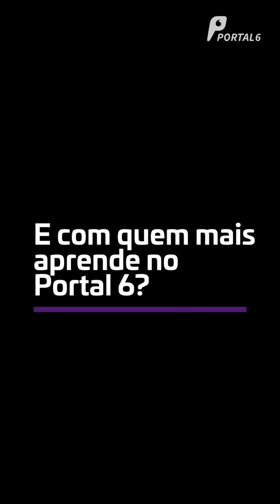Por Dentro do Portal 6: Caio Henrique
Por trás de tudo que é publicado aqui no Portal 6 está uma equipe de mais de 20 profissionais. Um deles é o jornalista Caio Henrique, que atua como Editor Adjunto de Redação e hoje vai contar um pouquinho mais sobre ele no nosso especial de 8 anos.